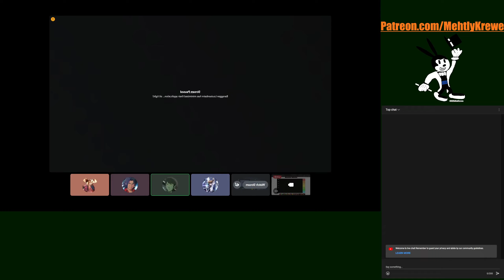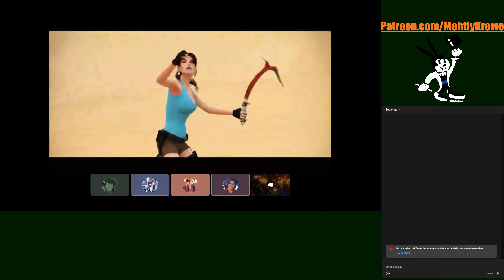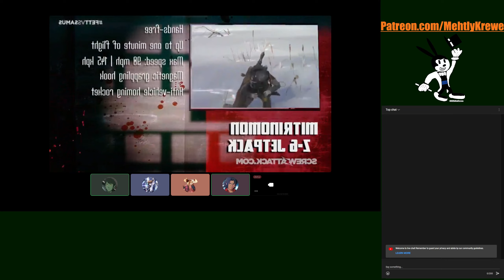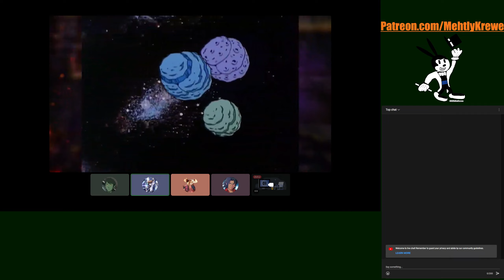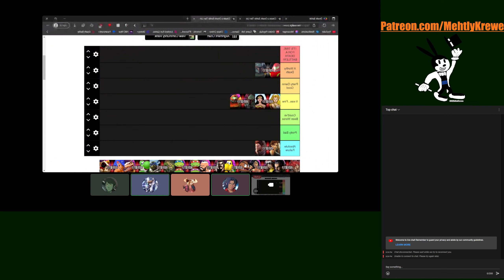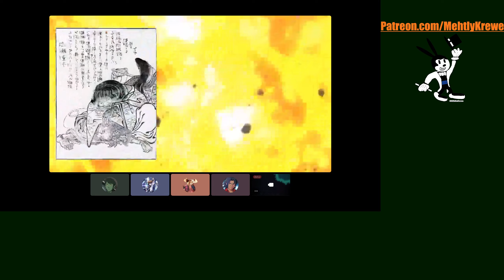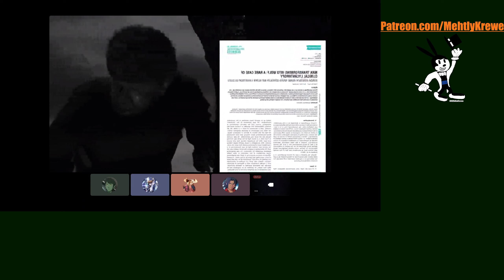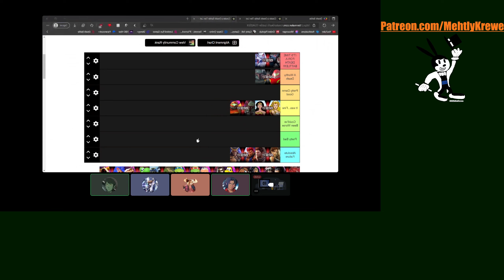Mehcast Reacts - Death Battle Volume 1: Break a Deal: Face the Wheel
Beginning - 0:00
Lara Croft VS Nathan Drake - 1:55
Boba Fett VS Samus Aran + Remastered - 20:05
She-Ra vs Wonder Woman - 42:09
Youtube shutting us down - 1:02:35
Akuma vs Shao Kahn - 1:08:05
Saburwolf vs Jon Talbain - 1:27:06

The Krewe reacts to random episodes of Death Battle, chosen by the wheel of fate. Ben loves Death Battle, Kevin hates it, Alex is indifferent. Their job is to rank every episode of Death Battle every Friday and see how the series holds up!